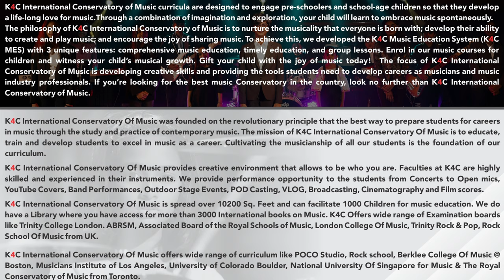Music Wonderland Course l Music Education l Age 2 Years to 8 years l K4C Conservatory Of Music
Music Wonderland Course l Music Education l Age 2 Years to 8 years l K4C International Conservatory Of Music

Apple Course (For 2-year-olds)

Two-year-olds are filled with raw creativity and are without inhibitions, approaching everything with passion and curiosity. When given the right tools to express themselves, watch as their artistic flair takes over.

Designed for two-year-olds, our lessons enable your toddler to enjoy music the fun way with you. We foster your little one's love for music by teaching them how to 'listen' through fun activities like singing, body movements and playing with rhythm. It's a great way to spend quality time bonding with your little one.

Each lesson consists of a variety of subjects to maintain your child's attention throughout:

I Like Singing
In this interactive sing-along session, your child will learn how to sing enjoyable songs together with you. With easy yet interesting lyrics, your little one will soon begin to develop a love for singing.

Joyful Rhythms
In this section, your tots explore different musical rhythms by playing on percussion instruments and responding to the music rhythmically.

Musical Fantasy
Every child loves a story. We make our tales come alive with a combination of stories, music and pictures guaranteed to leave a lasting impression and develop your munchkin's imagination.

Teacher's Recital
A time for appreciation. Each lesson, our teachers play pieces on the electone or piano so your little angel can listen and learn to appreciate the beauty of music.

Play With Music
This is where your little tyke's hearing ability is developed. Through guidance, the ability to distinguish contrasts in music is achieved.

Music Wonderland (For 3-year-olds)

Three-year olds are very fond of fantasy and imagination. They are developing an ability to express creatively and making huge developments in sensitivity and understanding.

In this course, we work with you to develop your child's sensitivity, creativity and expressions through music. With a variety of musical experiences, your child will soon discover a world of joy in music.

Let's Enjoy Singing
We nurture your child's sensitivity to music by having them sing enjoyable melodies in a warm atmosphere. With clear images and lyrics, the foundation for musical expression is developed.

Let's Have Fun by Listening
There's no better way to appreciate music than to listen and concentrate. We hone your little tyke's concentration and infuse imagination into music through a collection of pieces specially designed for this purpose.

Yamaha Junior Course (Age 4- 5.5-year-olds)

Full of energy, chatty and inquisitive. These are words associated with four-year-olds. At this age, they absorb things like a sponge and imitate everything they see and hear. Children at this age show a remarkable development in their sense of hearing, which is why it's the best time to cultivate the basic ability to enjoy music.

The Faculties @ K4C International Music Academy

Keyboard and Piano Faculties @ K4C : Daniel Christian, Zako Nagi, Monish Kumar & Siva Vishnu
Bass Guitar Faculty @ K4C : Lionel Satya, Derick McArthur
Vocal Faculty @ K4C : Carol Harris, Christopher Stanley & Sneha Seshadri Nath
Drum or Rhythm Faculty @ K4C : Terence Nathan
Acoustic & Lead Guitar Faculty @ K4C : Pranav V G
Violin Faculty @ K4C : Rajesh, Harrison, Fenny Daniel T
Theory of Music Faculties @ K4C : Evangelist, Acsah Matthew, Siva Vishnu, Darthy Divya, Angel K, Christina Deepika

Learn Professional Acoustic / Lead & Bass Guitar /  Piano & Keyboard / Drum & Vocal @ K4C International Conservatory of Music.

K4C Has launched Online Music Education @ K4C International Studio
1. Contemporary Piano
2. Classical Piano
3. Electronic Keyboard
4. Electric Guitar
5. Bass Guitar
6. Acoustic Guitar
7. Contemporary Vocals
8. Classical Vocals
9. Acoustic Drums
10. Music Theory

We are currently operating in India, USA, Canada, UK, France, Australia, Singapore, UAE and UK
Direct interaction with the best faculties with high quality education. Both theory of Music and Practical will be taught.
Curriculum will be based on POCO Studio, Trinity College London, ABRSM, Rock School of Music, IB and IGCSE.
Please kindly share this program to your friends and gated community.

For Online classes you require Google Duo or Skype app. We will guide you.